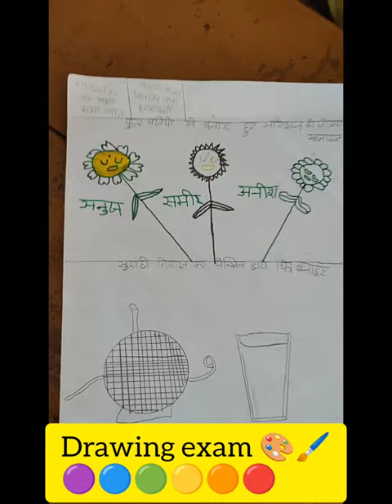Drawing exam🎨🎨🎨🖌️🖌️ 🔴🟡🟢🔵🟣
❤️follow me for creative videos ❤️❤️❤️

science diagram
nipun UP
nipun class room
nipun school
nipunbharat mission
Betibachao beti padao

Sangeeta Yadav
sangeeta mem